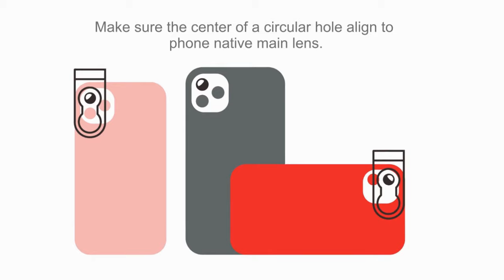Apexel 36X High Power Telephoto Lens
Apexel telephoto lens